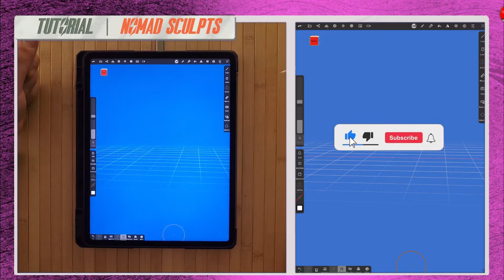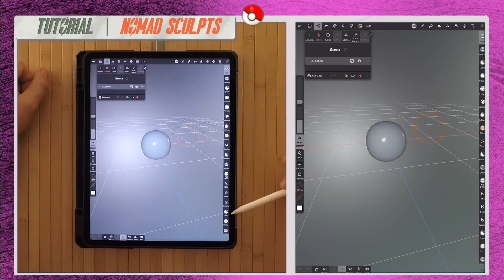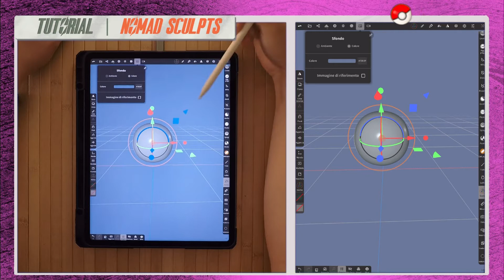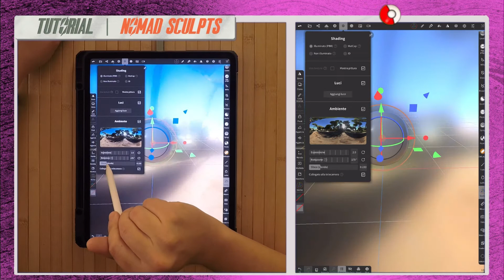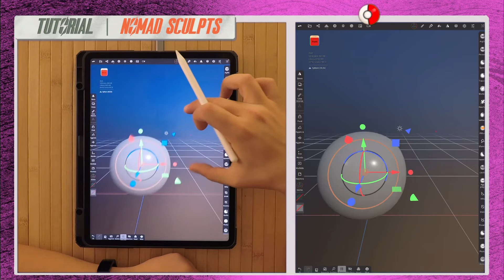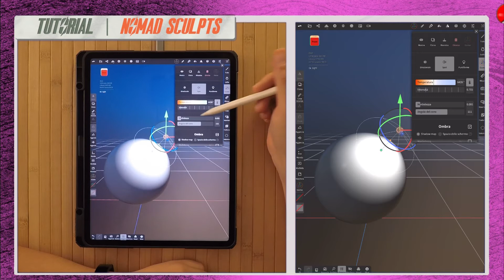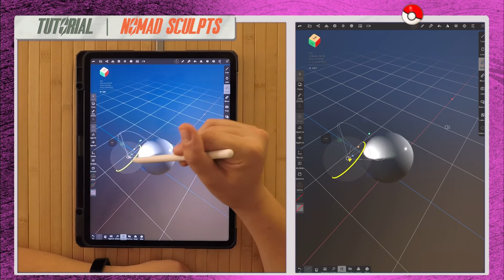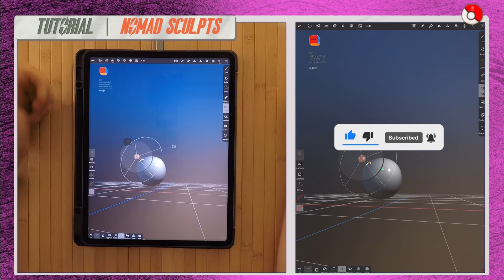NOMAD SCULPT - GUIDA INTRODUTTIVA - TUTORIAL 3 “punti luce”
Questa è la terza puntate  TUTORIAL  dedicata all’applicazione per iOS NOMAD SCULPT
Affrontiamo la modellazione 3D come principianti e in questo video nello specifico vediamo come:

- aggiungere sfondo
- posizionare dei punti luce

ATTENZIONE.
Per aiutare tutti coloro che non conoscono bene l’inglese ho creato un canale Telegram dedicato esclusivamente a quelle persone che cercano consigli e confronti su NOMAD SCULPT nella lingua italiana.

Buona visione!